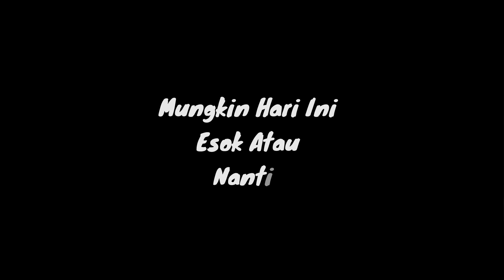MUNGKIN HARI INI ESOK ATAU NANTI - ANNETH (COVER) | GUITAR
MUNGKIN HARI INI ESOK ATAU NANTI - ANNETH